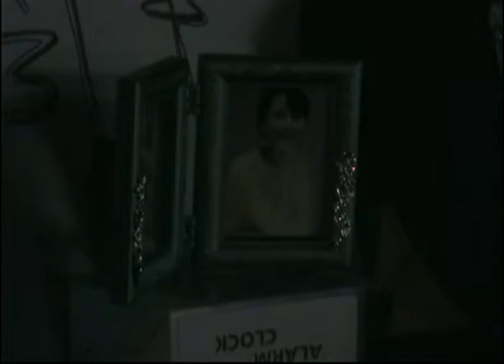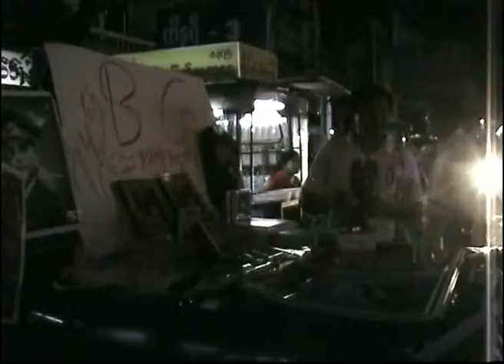Fund raising activites by BG blood donation group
ကေလးေတြရဲ႕ပညာေရးမွာကူညီေထာက္ပံ့ဖုိ႔နဲ႔ ေသြးအကူအညီေပးရာမွာ အသုံးျပဳဖုိ႔အတြက္ ဗုိလ္ခ်ဳပ္ေအာင္ဆန္းနဲ႔ လူထုေခါင္းေဆာင္ ေဒၚေအာင္ဆန္းစုၾကည္တုိ႔ရဲ႕ ရုပ္ပုံေတြကုိ အမွတ္ရအျဖစ္ ေရာင္းခ်ျပီး ဘီဂ်ီေသြးကူညီေရးအဖြဲ႔က ရံပုံေငြရွာေနၾကတာျဖစ္ပါတယ္။
ကုိညီညီဦးေဆာင္တဲ့ ဘီဂ်ီေသြးကူညီေပးေရးအဖြဲ႔ဟာ ရန္ကုန္ၿမိဳ႕ လွည္းတန္းမီးပြိဳင့္မွာ ႏုိ၀င္ဘာလ ၁၄ ရက္ေန႔က ေရာင္းခ်ခဲ့ၾကတာပါ။
ဘီဂ်ီေသြးကူညီေပးေရအဖြဲ႔အေနနဲ႔ ႏုိ၀င္ဘာလ ၁၃ ရက္ေန႔ကလည္း ေနအိမ္အက်ယ္ခ်ဳပ္ကေန ျပန္လည္လြတ္ေျမာက္လာတဲ့ လူထုေခါင္းေဆာင္ ေဒၚေအာင္ဆန္းစုၾကည္ရဲ႕ တစ္ႏွစ္ျပည့္အထိမ္းအမွတ္နဲ႔ ဘီဂ်ီေသြးကူညီေရးအဖြဲ႔ရဲ႔တစ္ႏွစ္ျပည့္ အထိမ္းအမွတ္အျဖစ္ ေဆးရုံေတြမွာ လုိက္လံျပီး ေသြးလွဴဒါန္းခဲ့ ၾကတယ္လုိ႔လည္းသိရပါတယ္။
ဒါ့အျပင္ အန္အယ္ဒီပါတီအေနနဲ႔ ပါတီမွတ္ပုံတင္သည္ျဖစ္ေစ မတင္သည္ျဖစ္ေစ ေဒၚေအာင္ဆန္းစုၾကည္ရဲ႕သေဘာထားအေပၚမွာ ေထာက္ခံသြားမယ္လုိ ဆုိပါတယ္။
ကုိညီညီဦးေဆာင္တဲ့ ေသြးကူညီေပးေရးအဖြဲ႔ဟာ ေက်ာင္းသားေခါင္းေဆာင္ ကုိမင္းကုိႏုိင္ ကိုကိုႀကီး တုိ႔ရဲ႕ တုိက္တြန္းမႈေၾကာင့္ ၂၀၀၆ ခုႏွစ္ မွာစတင္ခဲ့ေပမယ့္ ဘီဂ်ီ ဆုိတဲ့နာမည္ကုိ ျပီးခဲ့တဲ့ ၂၀၁၀ ခုႏွစ္ ႏုိ၀င္လာလ ၁၃ ရက္ေန႔က လူထုေခါင္းေဆာင္ ေဒၚေအာင္ဆန္းစုၾကည္အတြက္ရည္စူးေသြးလွဴရာကစျပီး ျပည္သူေတြရဲ႕ ေထာက္ခံမႈနဲ႔ အမည္တြင္ခဲ့တာျဖစ္ပါတယ္ခင္ဗ်ာ။